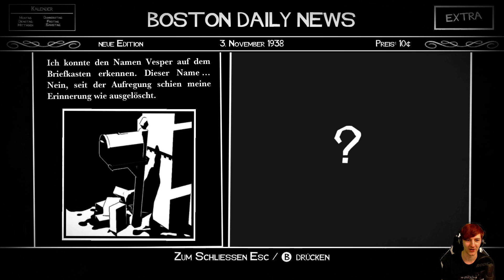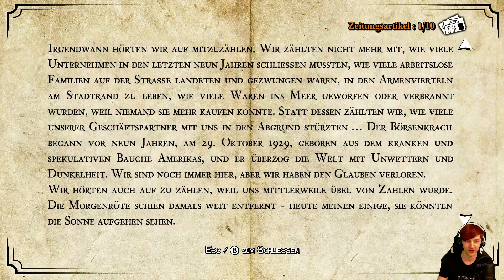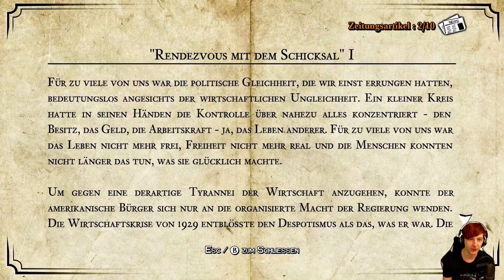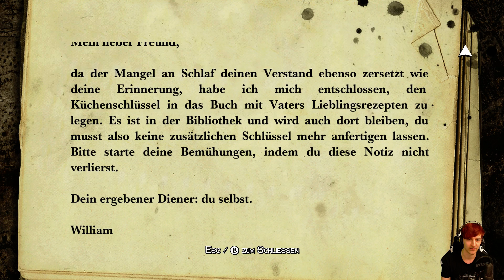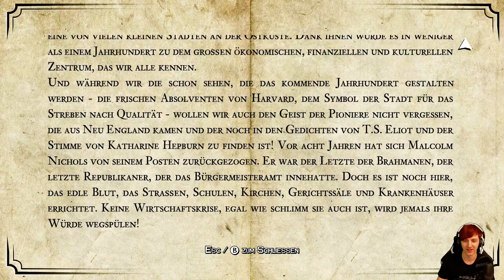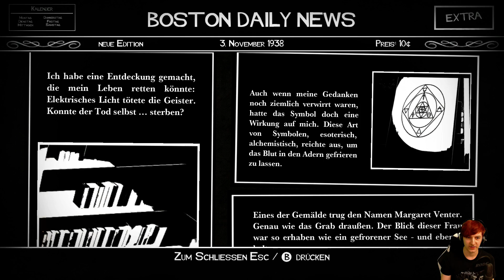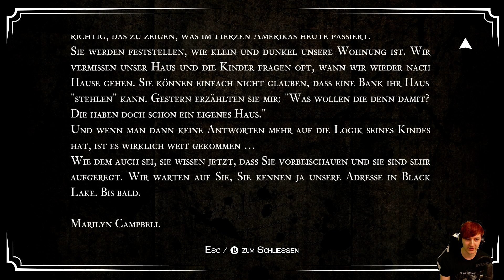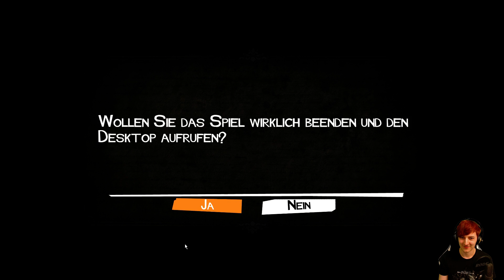White Night - Spiel aus Licht und Schatten [Deutsch|German] Gameplay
White Night - Hier ist es aber dunkel

► SPIEL: White Night
► STATION: PC
► FORMAT: Angespielt

► BESCHREIBUNG:
Die Dunkelheit bringt alles ans Licht!
Erkunden Sie die makabre Geschichte eines alten Herrenhauses in den 1930ern und lösen Sie Rätsel aus Licht und Schatten in diesem rein in Schwarz und Weiß gehaltenen Überlebenshorror! Die Spieler sind in diesem Albtraum gefangen, in dem die Dunkelheit eine stetige Bedrohung ist!

Klassische Überlebenshorror-3D-Mechanik:
Lösen Sie Rätsel aus Licht und Schatten, um zu überleben.

Bringen Sie die Mysterien des Herrenhauses ans Licht:
Sammeln Sie Streichhölzer, um Ihren weg zu erleuchten und den nächsten Durchgang zu finden.

Dunkle Wesen lauern in den Schatten:
Gehen Sie Erscheinungen aus dem Weg, um ihre Suche nach Antworten fortzusetzen.

Ein Hauch von Noir:
Die einzigartige Grafik zieht den Spieler mit ihrem Film Noir-Stil in ihren Bann.

► IP:       ts3.drproof.de
► PASS: brohome

► LETS PLAY White Night Gameplay◄